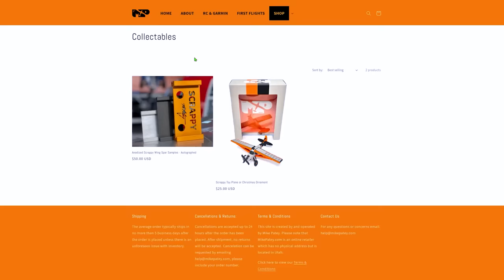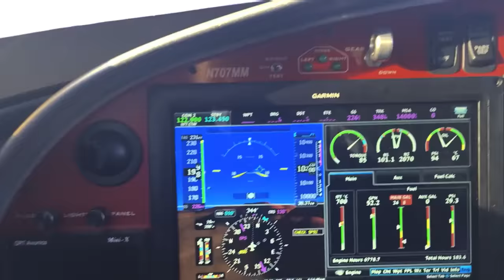Demolishing a 20 Year Old Record - Fastest Single Engine Turboprop | Turbulence #5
This is the last video in the Turbulence build series. Finally able to get it out! For those wondering, Turbulence is still down. I am close to finding an engine for it, and then it will require a long road trip with tools and some long days swapping the engine out. I'm hoping after my house is complete to make it out there to do the engine swap. Don't worry though, we'll make a video of it!

Be sure to grab your Scrappy Ornament/Toy before they are all gone!